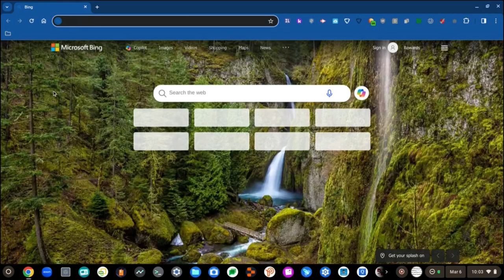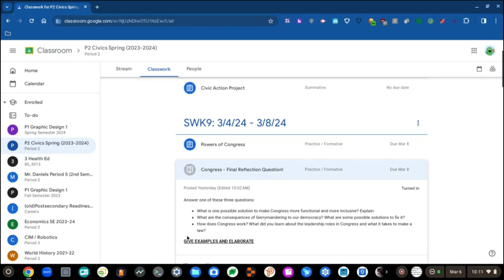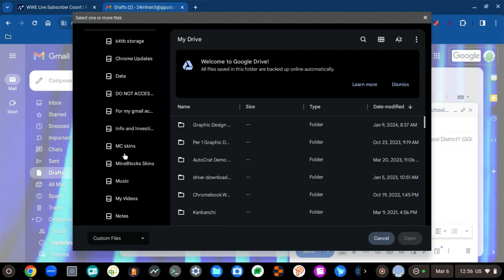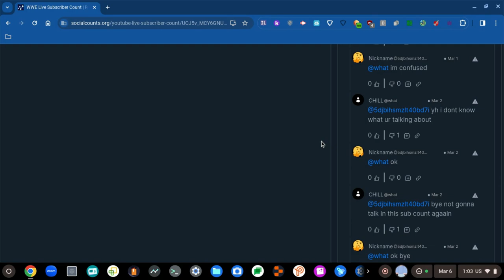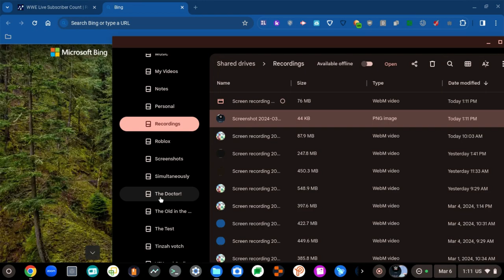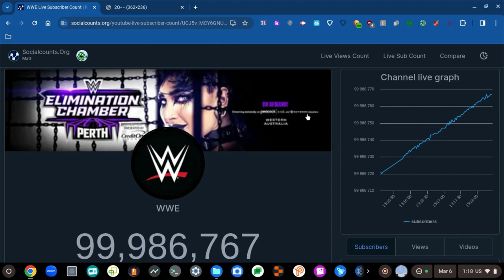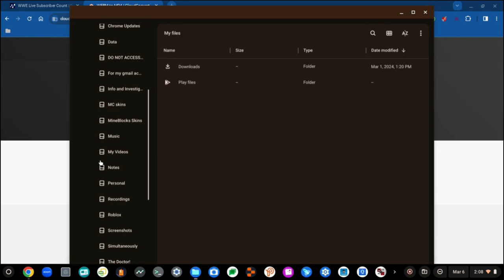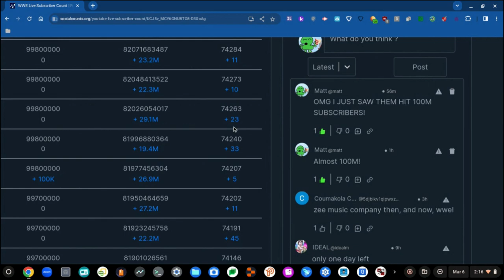RAT ROIZ S2 E3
YOZ GUYS!